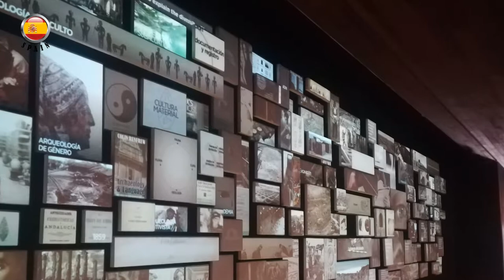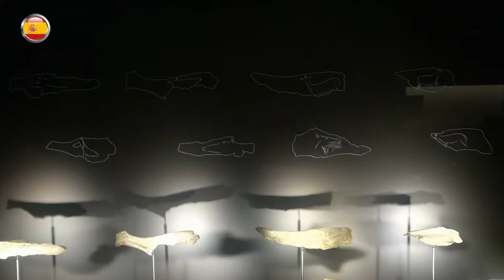National Archaeological Museum of Madrid ( slideshow )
The National Archaeological Museum (Madrid - Spain) is a public institution. Its mission is to offer the general public an accurate, attractive, interesting and critical interpretation of the objects that belonged to the different cultures which populated the Iberian Peninsula and the Mediterranean region, ranging from Antiquity to more recent periods, in the firm belief that a knowledge of this history can shed light on society as we know it today.